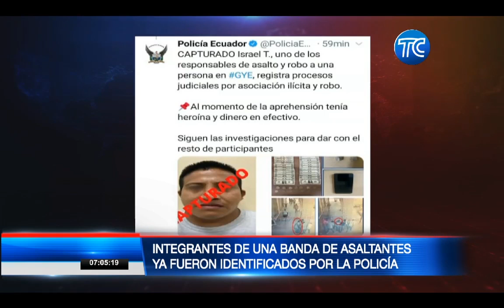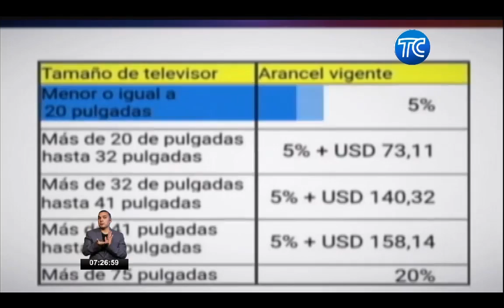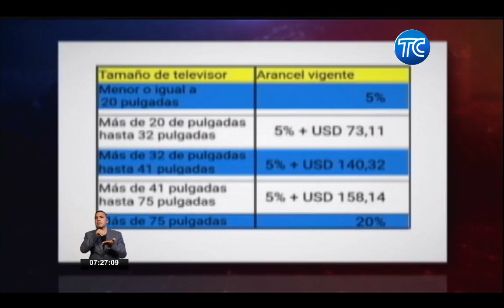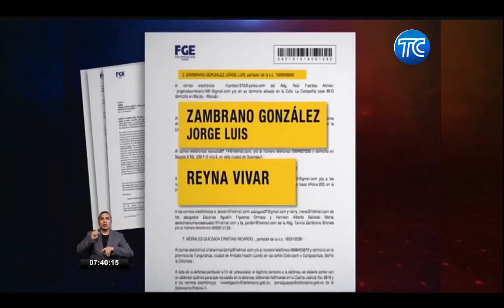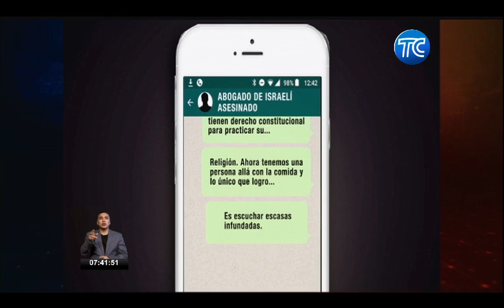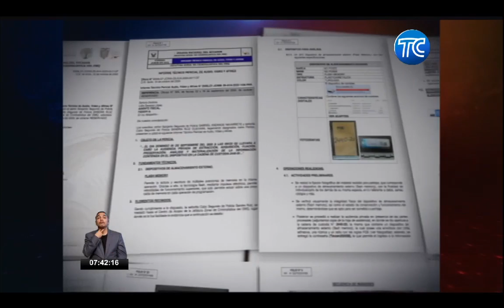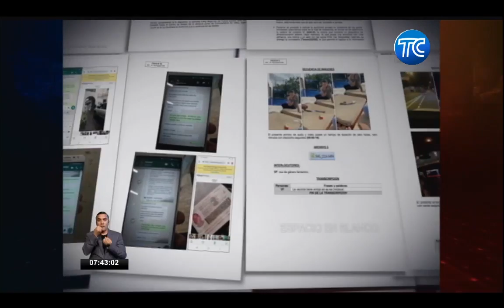Primera Emisión El Noticiero - 21 Octubre 2020